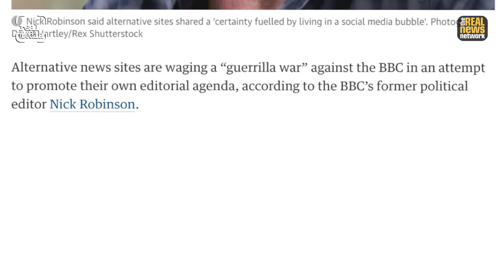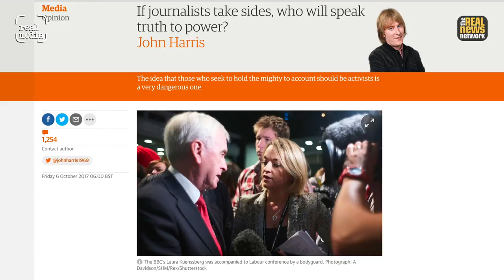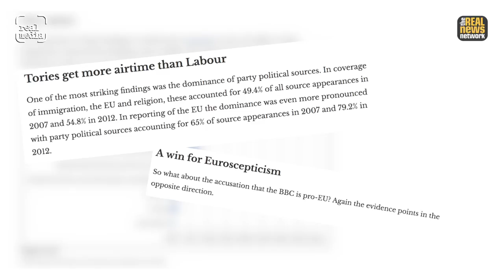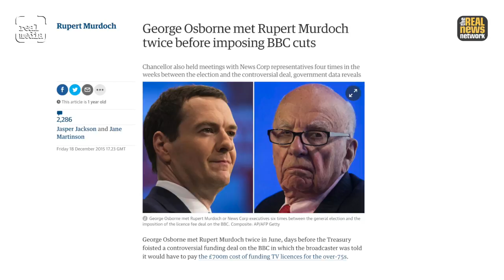Media & Mistrust - Tom Mills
In this interview for Real Media Tom Mills (sociologist at Aston University and author of 'The BBC - Myth of a Public Service) talks about growing public mistrust of the media.

While the establishment media seems to be closing ranks and pointing the 'fake news' finger at new outlets, Tom reminds us of who owns the print media, and how the broadcast media tends to draw its journalists from certain sectors of society.

As episodes like Occupy and Grenfell reveal a chasm between the concerns of establishment media, and the experiences of ordinary people, it's no wonder people are turning to alternatives, and now might be the time to start supporting and funding the new media landscape.